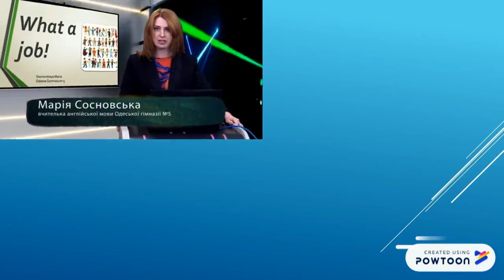Дууууже страшний звіт кафедри іноземних мов